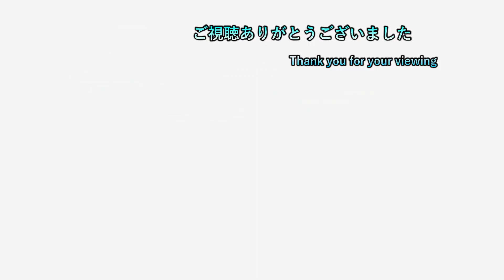【MHR】 第十八話 電光石火な白き電影 【百竜夜行物語 実況プレイ】【ネタバレ注意】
00:00 モンハンライズ第十八話目の始まり始まり
03:04 宙を駆ける白き影のクエに出発
17:19 波状攻撃にあい一乙をかます

2日周期になります。
1日目はswitchゲーで気になるゲームを19時に投稿
2日目は1日目の内容+ゲームタイトル五十音縛りの動画を22時に投稿